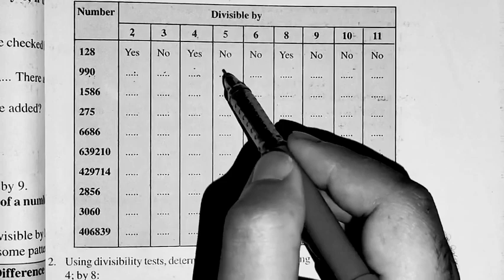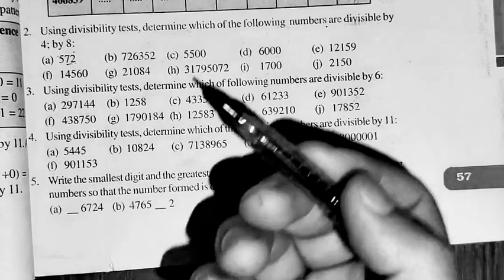Exercise 3.3,NCERT CLASS 6th MATHEMATICS CH -3 (Playing With Numbers)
solutions of exercise 3.3